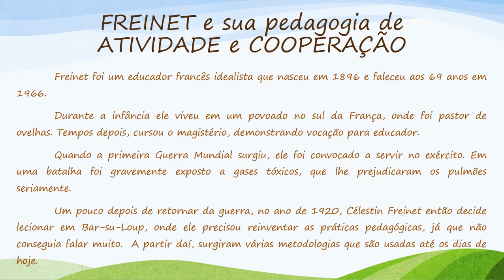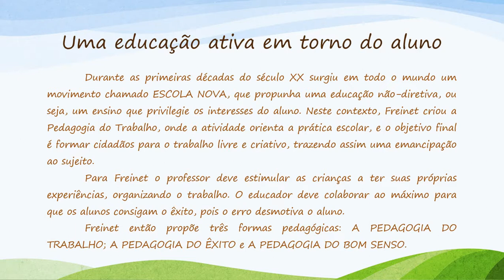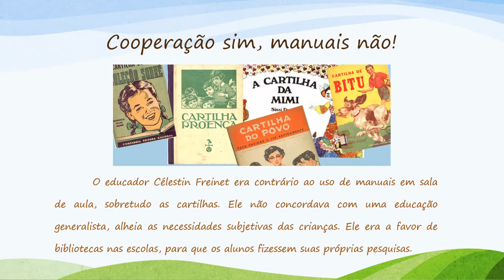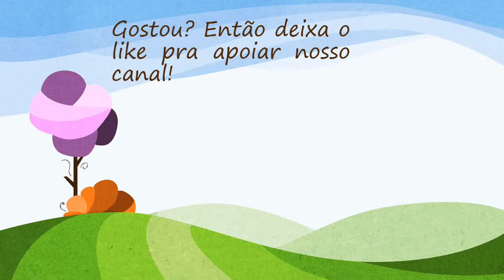Célestin Freinet - O mestre do trabalho e do bom senso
Breve resumo sobre Freinet e suas metodologias